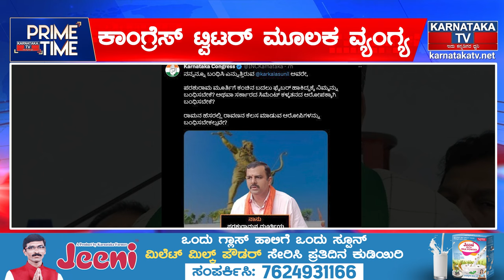ನಾನು ಕರಸೇವಕ ನನ್ನನ್ನೂ ಬಂಧಿಸಿ” ಅಭಿಯಾನಕ್ಕೆ Congress ವ್ಯಂಗ್ಯ | Karnataka TV News